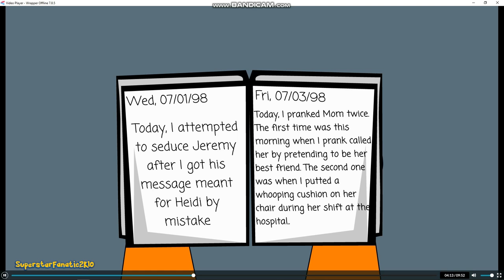Henry Reads Emma's Diary/Exposes All of Her Secrets to Everyone/Grounded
This video marks the first time I show the Stevensons as a blended family.

Plot:
Henry lost his anger after ealizing that Emma stole and spent all of his money. So, in order to get it back, he decided to read her diary, and use her secrets against her.

This video reveals the following:
1. Emma's crush on Valerie's brother Jeremy
2. Much like most teenage girls, Emma has a diary.
3. Jeremy rejects Emma because he already has a girlfriend
4. Henry's real full name is Henry Jeffrey Stevenson, but Fernando changed it to Enrique Gonzalo Stevenson III on his birth certificate.
5. According to the entries in Emma's diary, this video takes place in 1998.

Timeline of the story: October 20, 1998